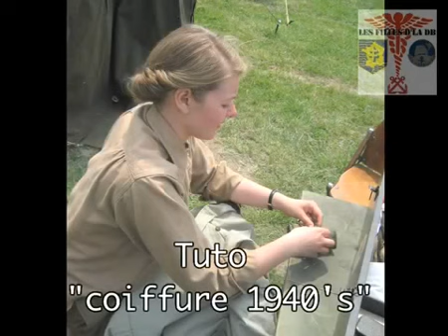Tutoriel coiffure1940s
Tutoriel en français pour réaliser une coiffure des années 40.